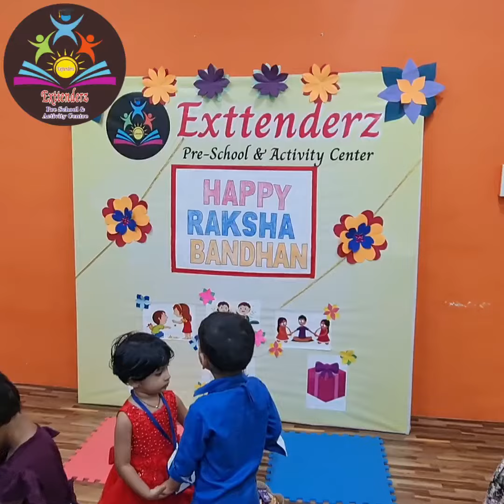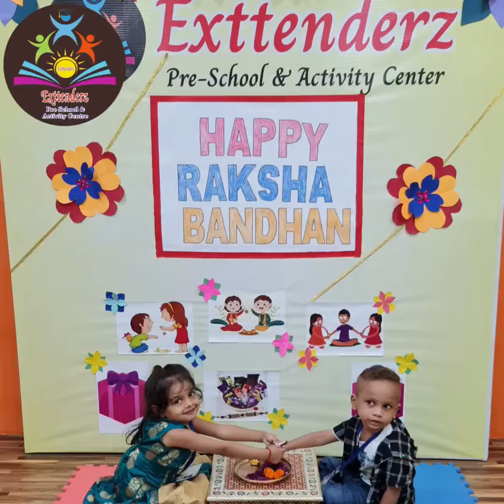Happy Rakshabandhan..!!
We have celebrated Raksha Bandhan in our Preschool, Enjoy..!!